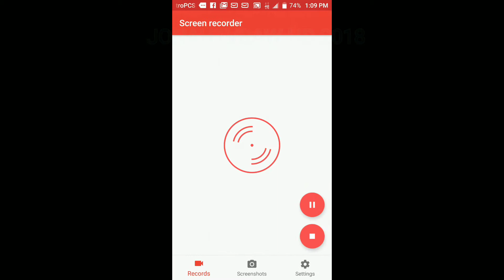JONAHTVRAW expose Eve she get upset with Kanye West you know about slavery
JONAHTVRAW HD